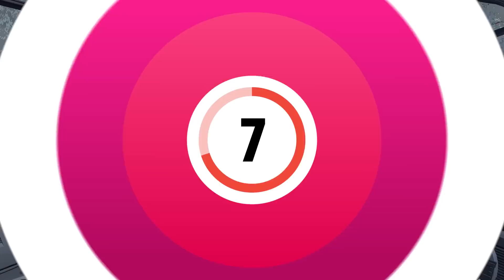Marvel's Guardians of the Galaxy Review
Eidos-Montréal's Guardians of the Galaxy digs into the weird side of Marvel comics to deliver a fulfilling story about the titular heroes.

Jordan enjoyed his time blasting baddies and cracking wise as Peter Quill (though, moreso the latter than the former) in Marvel's Guardians of the Galaxy, completing the campaign in 16 hours. He played on PlayStation 5 using a code provided by publisher Square Enix.